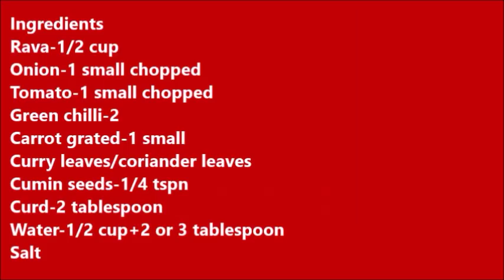15 മിനിറ്റിൽ തയ്യാറാക്കാവുന്ന 3 Breakfast Recipes||3 Breakfast Recipes in 15 minutes||Anu's Kitchen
Hi friends welcome to Anu's Kitchen.Today I am sharing 3 breakfast recipes in 15 minutes.

15 മിനിറ്റിൽ തയ്യാറാക്കാവുന്ന 3 Breakfast Recipes